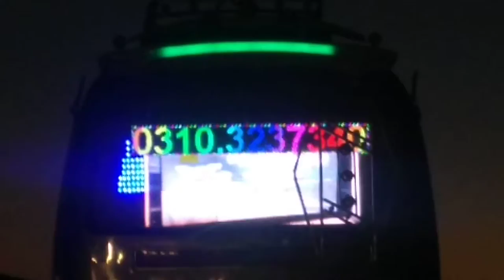Bus with new style of tv display motorway Karachi m9 Karachi coach with the tv on back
bus with new style of tv display